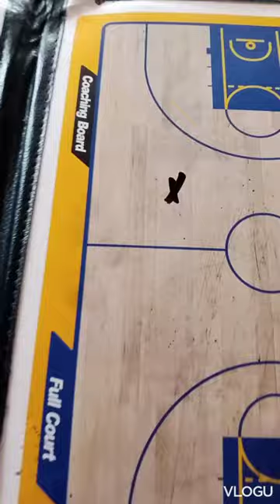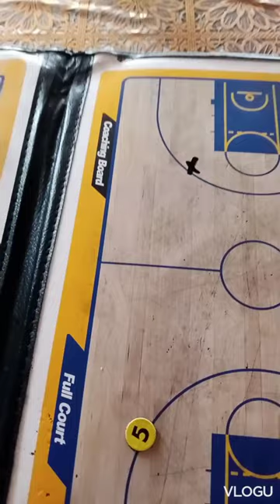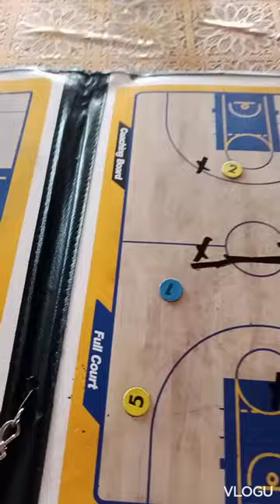Basketball Anti Trapping Defense with Coach NJ